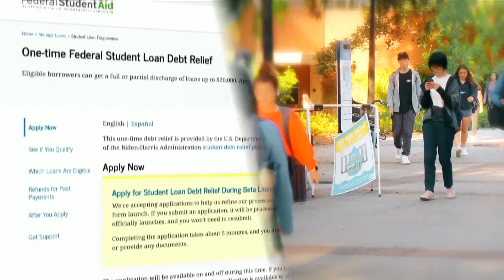Student loan forgiveness plan ruled unconstitutional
Texas judge blocks student loan forgiveness